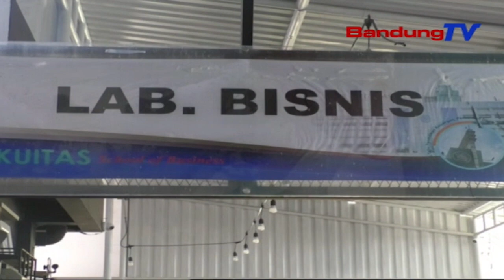STIE Ekuitas Buka Lab Bisnis Kopi Untuk Simulasi Bagi Mahasiswa | SBR | BANDUNGTV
SBR | BANDUNGTV | FARHAT MUMTAZ | Sekolah Tinggi Ilmu Ekonomi Atau STIE Ekuitas Membuka Laboratorium Bisnis Yang Khususnya Bergerak Di Bidang Perkopian. Laboratorium Bisnis Tersebut Sengaja Dibangun, Untuk Simulasi Bagi Mahasiswa STIE Ekuitas, Agar Lebih Siap Untuk Berbisnis Atau Berwirausaha Di Dunia Nyata.